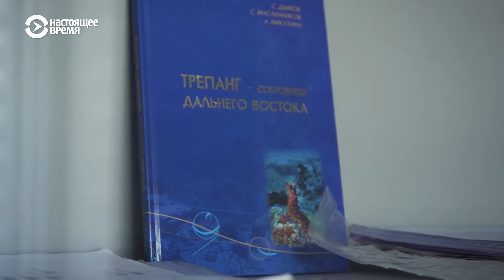Советская Гавань | НЕИЗВЕСТНАЯ РОССИЯ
Советского Союза нет уже 30 лет, а Советская Гавань осталась. Город на побережье одноименного залива, который когда-то назывался Императорской гаванью, в середине XIX века был лишь маленьким — всего в несколько десятков человек — поселением орочей. Но уже в XX веке стал значимым торгово-промышленным центром — здесь добывали и перерабатывали рыбу, заготавливали лес, ремонтировали суда. В Советской Гавани была даже военно-морская база, для защиты восточных рубежей от нападения возможного противника. Но сегодня от достижений минувшего века остались только воспоминания, да само название города.